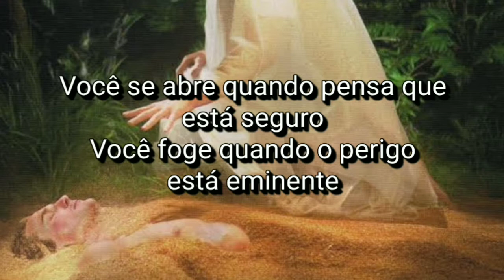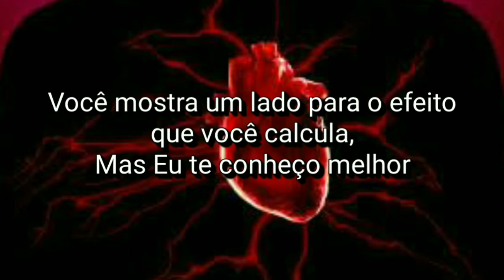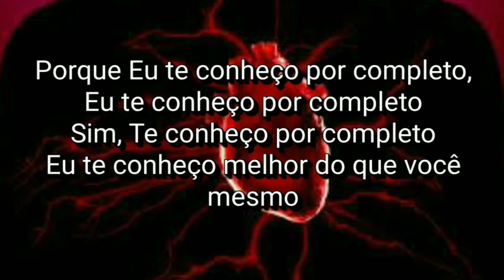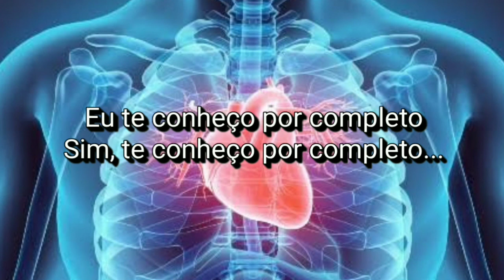Greg X. Volz - I Know You By Heart (Tradução)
Greg X. Volz, 1988.

Lyrics

Life's full of things that seem to leave few choices
You learn a lot just by necessity
You see that good can speak with many voices
With many words, you hide the faults you see
You open up when you think there's safety
You run away when the danger is clear
And people judge you by what circumstances they hear...but I know you better

'Cause I know you by heart, I know you by heart
Yes, I know you by heart
I know you better than you know yourself

You have a memory that light-speeds backwards
To every pain and pleasure in your heart
No one can camouflage their feelings better;
For your survival, you have learned the art
You flash those eyes - they see a beast inside you
You sympathise - they glimpse a shining saint
You show a side for the effect that you calculate...
But I know you better

I know you by heart
I know you by heart, (ooh, yeah)
Know you by heart, (and I know you better)
Yes, I know you by heart, (well, I know you, well, I know you)
I know you by heart, (I done know you by heart)
Know you by heart